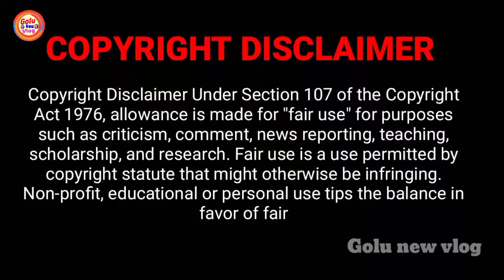आरती मनु को बंधक बनाया गया || मुझे बदनाम करने की कोशिश कर रही हो || Aarti Bhauji || video